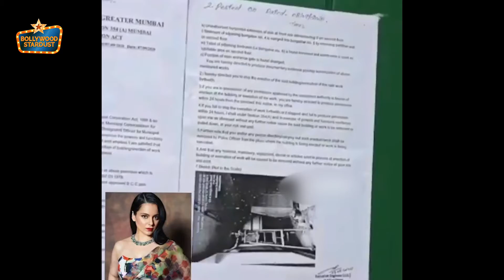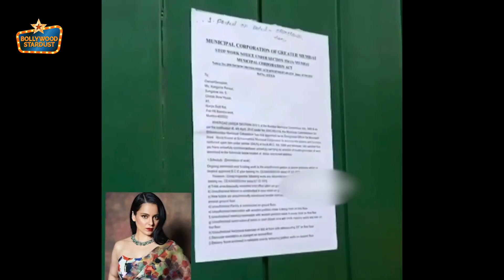OMG !Today BMC Notice Outside Kangana Ranaut's Office Khar | Kangana Says 'Jo Karna Hai Karlo Lo'